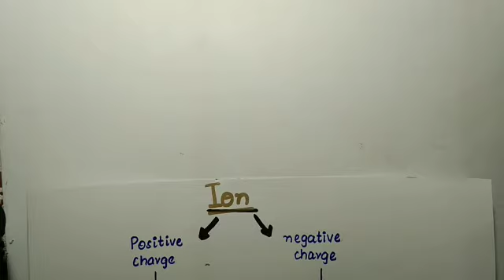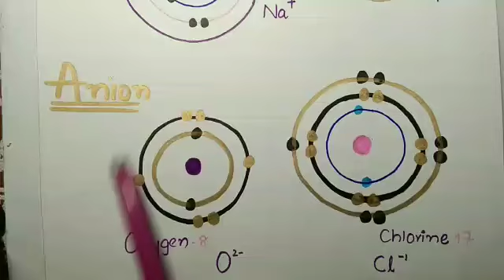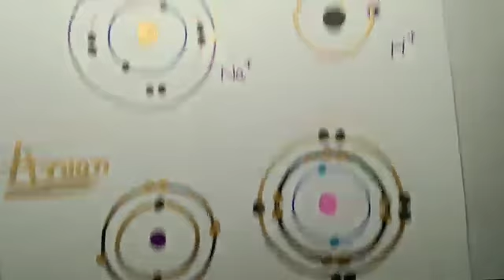Chemistry class 9 chapter 1 Ion and its types آئن اور اس کی اقسام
Ion and its types        آئن اور اس کی اقسام